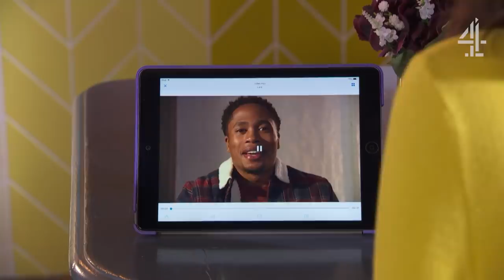A Heart-breaking Goodbye... | Hollyoaks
Under pressure, Mitchell says a heart-breaking goodbye to his family...